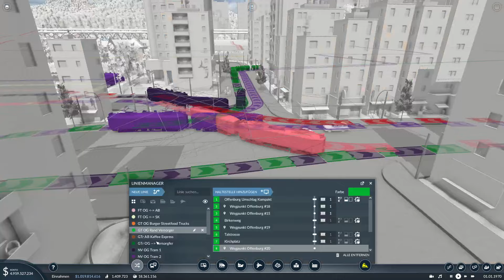Nacharbeiten vom Checkup - Transport Fever 2 S5 #109 [Gameplay German Deutsch]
Das hat nicht gereicht, seht selbst...
Live Let´s Play mit aktuellen Nachrichten aus der kantastischen Region in und um Kantoporlis.
Schwierigkeitsgrade: Schwer,
nur 1 Zugdepot, Züge wenden, gemäßigt, begrenzte Fahrzeug/Tram Depots, Startjahr 1920

Alle Mods der Staffel 5 sind enthalten und aktuell!!!
Mapseed zur Kartenerstellung:       KaN
Details entnehmt bitte dem ersten Video der Staffel

Unsere Steam Gruppe:
in Transport Fever gibt´s Modelleisenbahn-Feeling pur!

Lg Kante